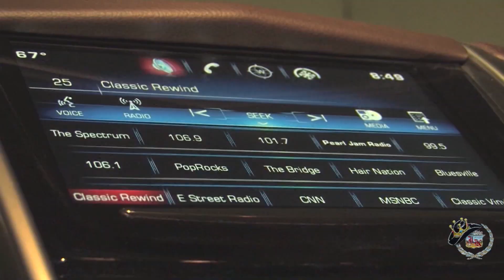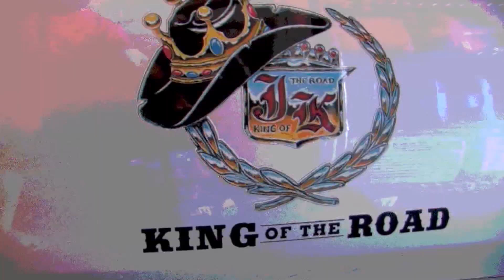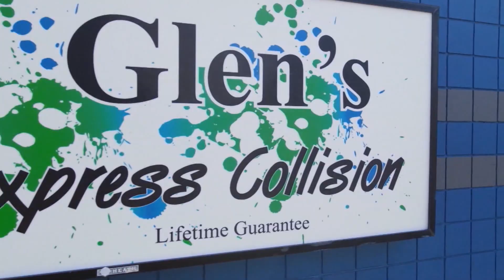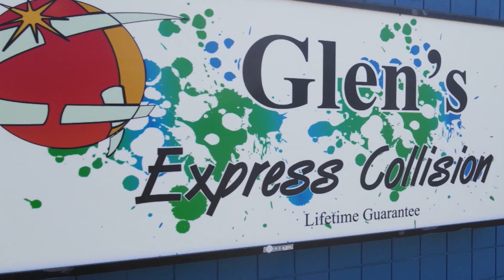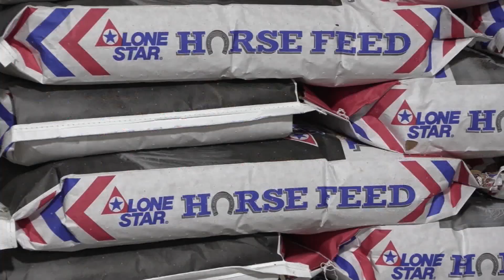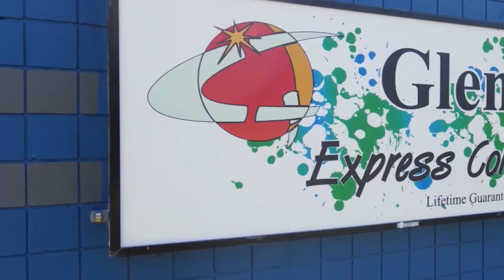Swamp Pop N Country Episode (#884) of the Jim King of the TV Show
In this episode of the Jim king of the TV Show on FOX 4, The CW, Stryk TV, and YouTube, we start off with Jivin' Gene Bourgeois live at Eddie & Maxey's Great Legends of Swamp Pop in Nederland, Texas... We feature the Honky Tonk Texas Fabulous Flashback with the late, great Percy Sledge... We also air the SETX debut of Hannah Ellis' new video as our Taylor Trading Company Music Clip of the Week from Nashville...  And Corey Michael is "In the Royal Spotlight," sponsored by Glen's Express Collision!